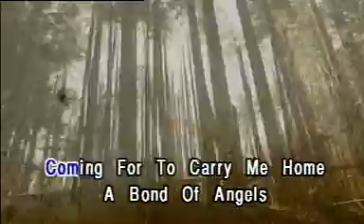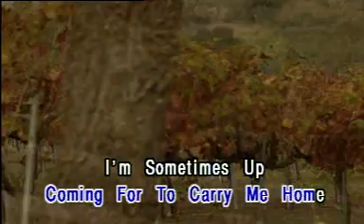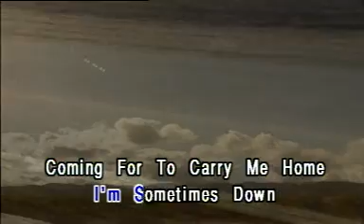Swing Low, Sweet Chariot